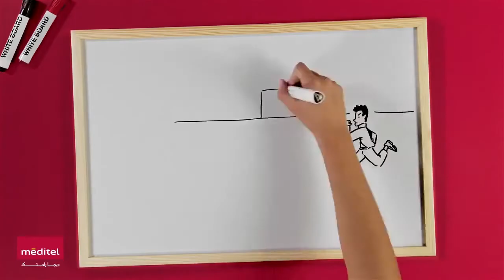النشرة الاقتصادية بالعربية 10-04-2015